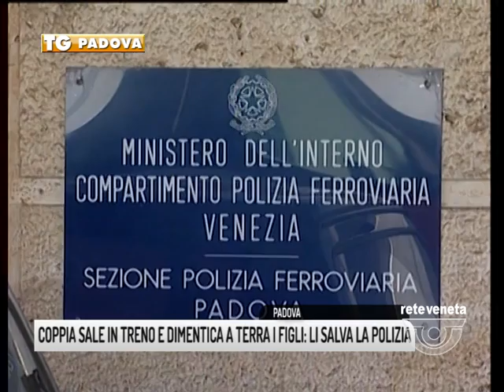TG PADOVA (12/08/2017) - COPPIA SALE IN TRENO E DIMENTICA A TERRA I FIGLI: LI SALVA LA POLIZIA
TG PADOVA (sabato 12 agosto 2017) - Sono saliti sul Frecciargento per Roma delle 13.53, in partenza dal primo binario, ma un papà e una mamma cinesi, non si sono accorti che nel momento in cui il convoglio stava lasciando la stazione di padova, a bordo mancavano i loro due figlioletti di 6 e 9 anni, maschio e femmina. Il piccolo dramma deve essere successo forse per la ressa creatasi per prendere in tempo il treno in partenza per la capitale. Gli Agenti della Polizia Ferroviaria di pattuglia al binacio 1 si sono invece accorti del bambino e della bambina che si tenevano per mano e che guardavano immobili il treno che partiva e che il marciapiede rimaneva deserto. L’Agente di Polizia Adele si è avvicinata ai piccoli e qui sono iniziati gli inevitabili problemi con la lingua. Al che la poliziotta ha presi per mano per farli allontanare dalla linea gialla, quindi ha cercato all’esterno della stazione una persona cinese per farsi aiutare nelal traduzione. In poco tempo è arrivata la conferma che i genitori erano sul treno appena partito per Roma. Contattato il capotreno del freccia argento, i due bimbi sono stati portati nell’Ufficio di Polizia, avvisati che mamma e papà presto sarebbero venuti a prenderli lì e messi a loro agio con una merenda e davanti al loro canale preferito di cartoni animati. Verso le 17,30 i quattro componenti della famigliola, residente in Spagna, potevano riabbracciarsi e riprendere la loro vacanza in Italia.